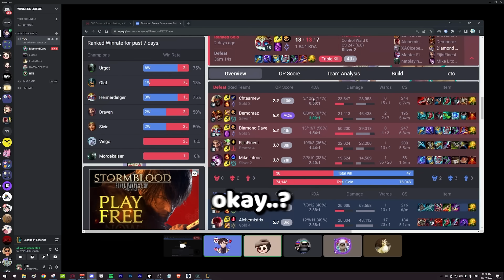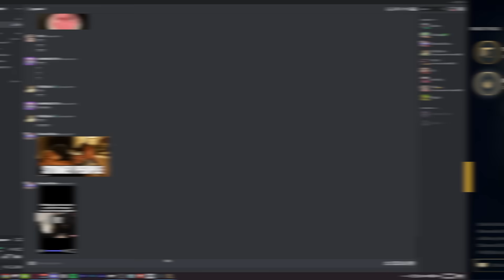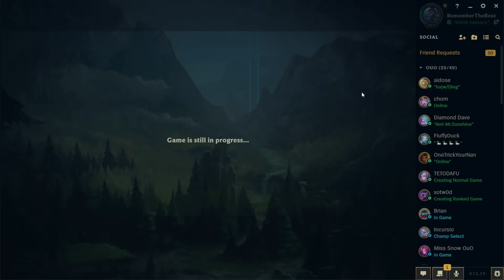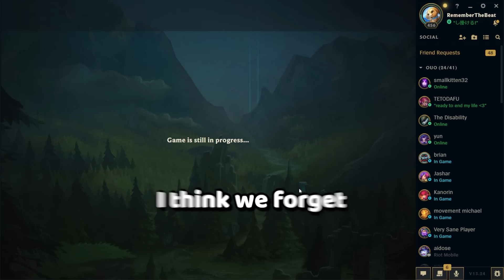League of Autofill | THE CRAZIEST RANKED LOBBY... #3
If you want to increase your win rate, be sure to use my link and download Porofessor today! It’s FREE! Check it out now